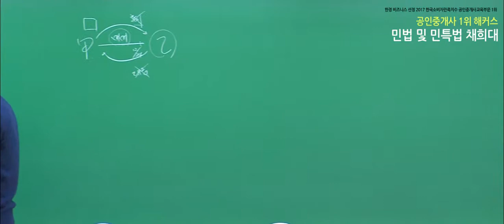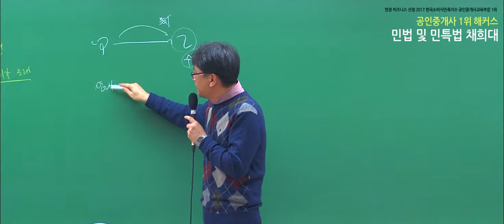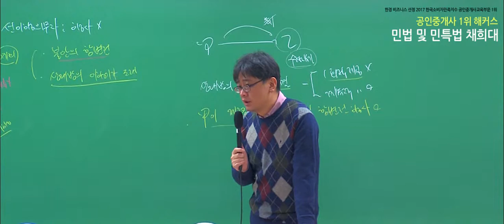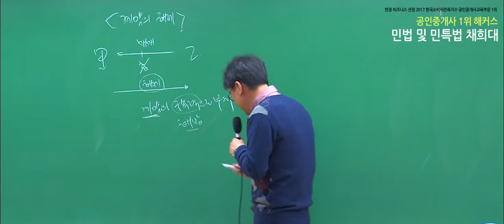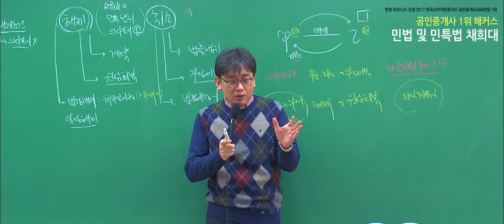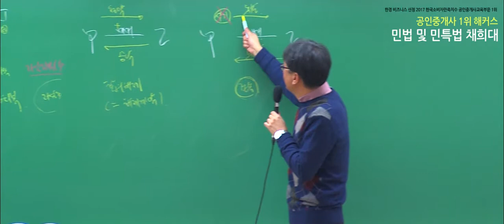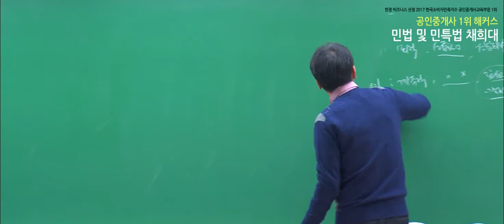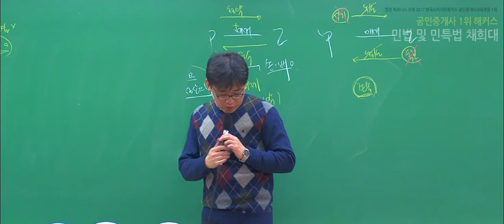★풀영상★[공인중개사무료인강] 2019 민법 및 민사특별법 입문완성 - 동시이행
이 영상에 사용되는 2019 최신 입문서 2종 무료 제공 중!